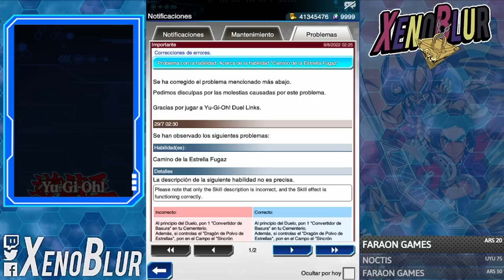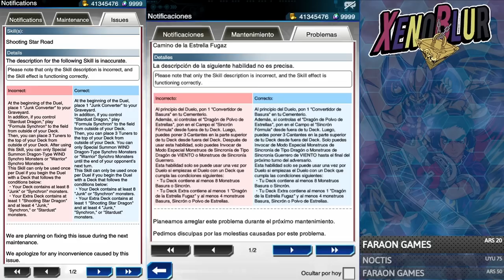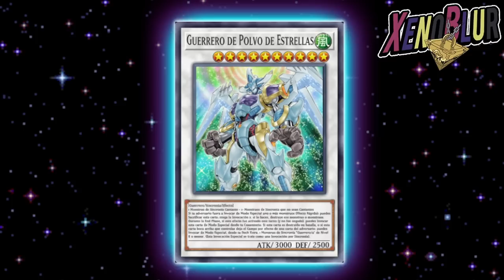CAMBIOS a Shooting Star Road!! Entonces Este Sera el Siguiente Synchro? | Yu-Gi-Oh! Duel Links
Este Synchro debería salir si los cambios a la habilidad Camino de la Estrella Fugaz están correctos. Siguiente mini caja con Stardust Warrior?